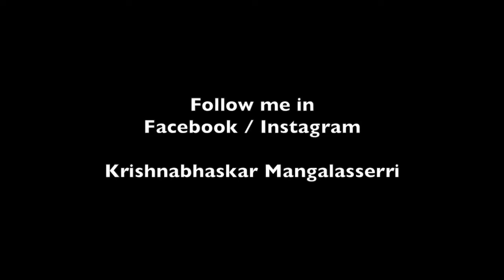Krishnabhaskar talks about Nationalism in our world - Episode 1 of Krishna Uvacha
Krishna Uvacha or Krishna Speaks is a talk series about life and its various nuances.

My first video on Nationalism defines how today's world has been constructed on the same lines. Any city you live has its own picture of Nationalism.

Wish to hear from you about what I spoke and what you think I can speak as well.

Love!